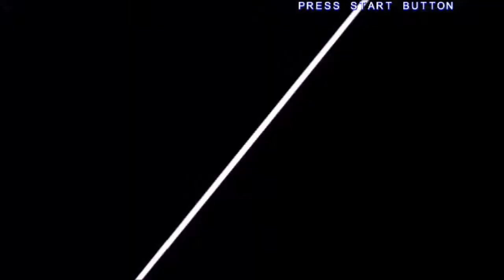MBAA Tohno Akiha arcade mode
THEE BEST FIGHTING GAME!